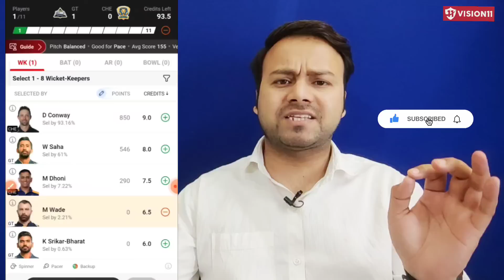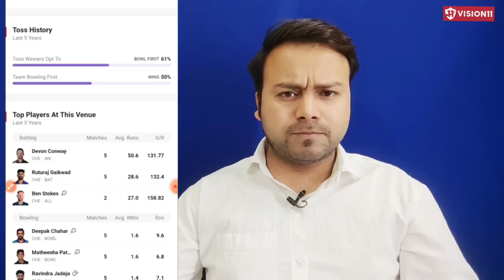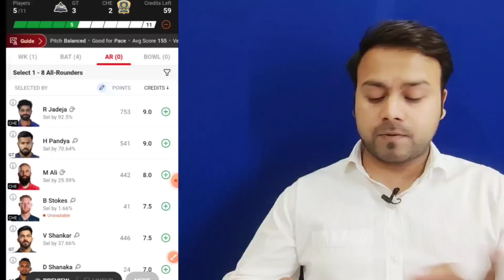GT vs CSK Dream 11 | GTvsCSK dream 11 prediction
Top queries 👇
GTVsCSK match prediction
GTVsCSK prediction
GTVsCSK DREAM 11 PREDICTIONS
GTVsCSK MATCH PREDICTION
GTVsCSK prediction team
GTVsCSK dream 11 prediction today
GTVsCSK dream 11 today match
GTVsCSK today match prediction
GTVsCSK pitch report
GTVsCSK pitch report today match
GTVsCSK pitch report dream 11 prediction today match
GTVsCSK dream 11 prediction
GTVsCSK today match live
GTVsCSK live match prediction
GTVsCSK jio cinema
GTVsCSK TATA IPL live
GTVsCSK TATA IPL 2023
GTVsCSK dream 11 prediction team
GTVsCSK dream 11 today match prediction today
GTVsCSK dream 11
GTVsCSK dream 11
GTVsCSK dream 11
GTVsCSK dream 11
GTVsCSK dream 11 team
GTVsCSK dream team
GTVsCSK match
GTVsCSK match live today
GTVsCSK today match pitch report
GTVsCSK today weather forecast match
GTVsCSK prediction today
GTVsCSK prediction match
KK today live match
Tata ipl 2023
Tata ipl prediction 2023 match
Tata ipl jio cinema GTVsSRH today match
Tata ipl jio cinema GTVsSRH dream 11 prediction
Aaj ka match kon kon se hein
Aaj ke match ki timing
Aaj kon si team jiitegi
Aaj dream 11 par kon kon se player chalenge
Aaj ke match me captain Vice captain kaise chune
Tata ipl GTVsCSK dream 11 prediction
Tata ipl match prediction vision 11 prediction
Tata ipl match prediction
Tata ipl match prediction today
Tata ipl 2023 match prediction live
Tata ipl 2023 pitch report dream team
Tata ipl 2023 jio cinema team
aaj ke match ka prediction
aaj ke match ka prediction today match prediction
aaj ke match ka live prediction
tata ipl jiocinema Match prediction
dream 11 prediction aaj ka match
aaj ka match prediction GTVsCSK
today match prediction GTVsCSK
today match prediction GTVsCSK live
GTVsCSK pitch report analysis
GTVsCSK pitch report live
aaj ke match me kon kon Khiladi chalega
aaj ke match mein kon kon Khiladi lein
aaj ke match me kon kon se Khiladi chune
aaj ka grand league winning tips tricks
aaj ka match me team kaise jeetein
aaj ke match me team kaise banaye dream'11 par
dream11 team,
dream11 prediction,
Grand League,
h2h SL,
CSKVsGT dream 11 prediction

      Own Risk "
📣This information Based on stats, Prediction and Information, I am do not forcing anyone to play with my team and I am not responsible for any lost of your mone